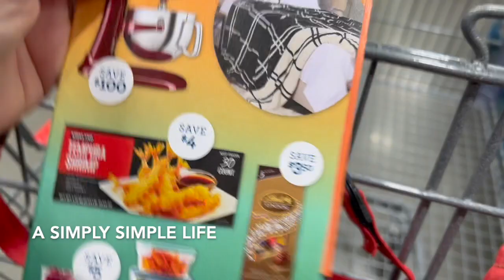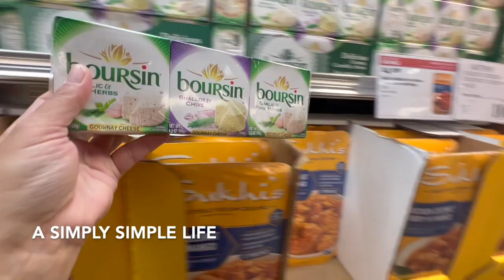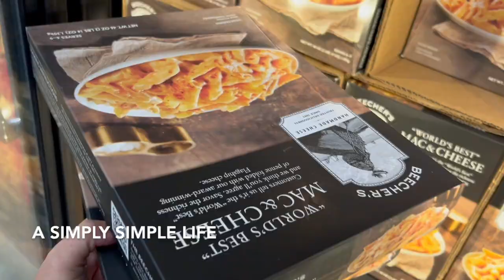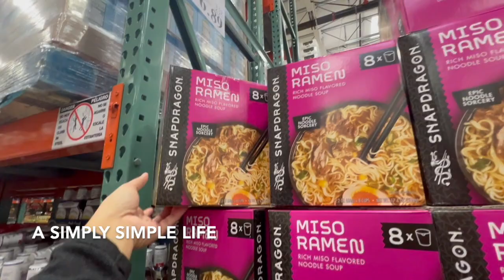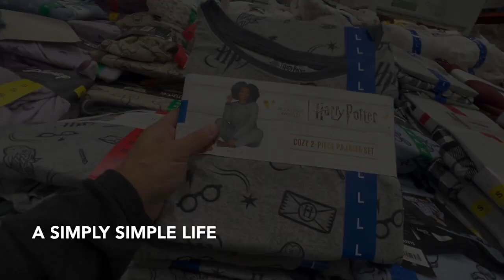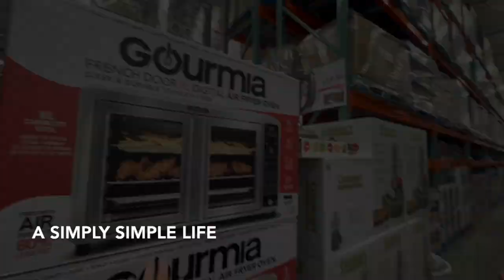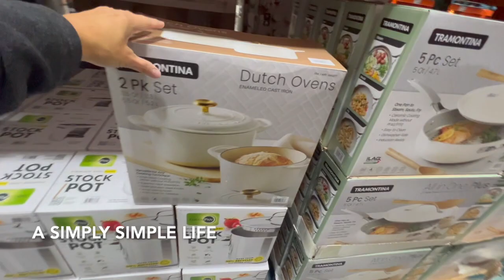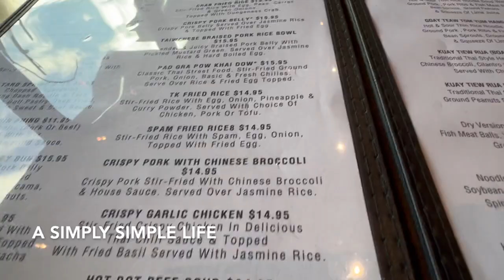Shop With Me: What's New at COSTCO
Aloha Friends :-)

💻  DianeMillerBiz.com